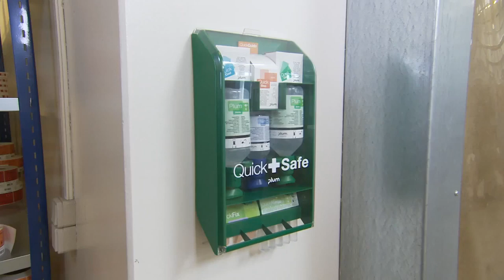How to rinse your eye with Plum Eye Wash